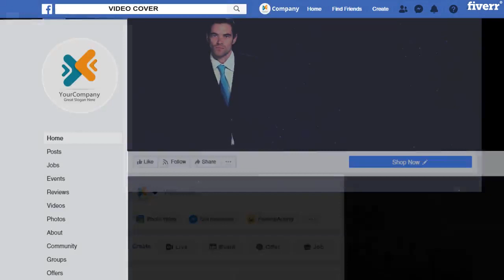I will design a facebook video cover - Social Media Design Services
Best Social Media Design Services
Are you seeking a Facebook Cover Video to boost your audience engagement ?
Well, look no further! Hi, I'm Taylor. Please review my work in the sliding gallery above or flickr gallery
For Basic package, I will create a logo animation only with your logo, slogan and web address.
For Standard and Premium Package, I will also need the following to create the video:
Series of text that introduces what you're offering. (I can get content from your website)Any images, graphics or video you may have. (I can provide images or video clips)A brief description of how you would like the video which is 20s min- 90s max duration.Call to action text and contact details. (For Premium package)With music or no music? (+$10 with music)
Thank you and I look forward to working with you!
PS: Check out my Banner Design Gig with over 12000+ reviews